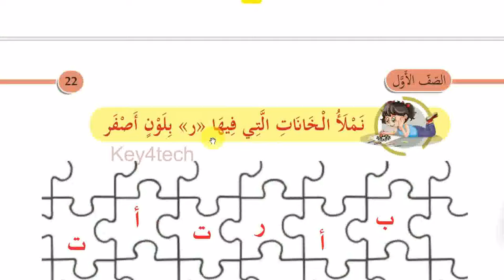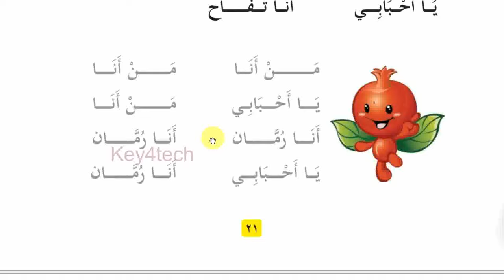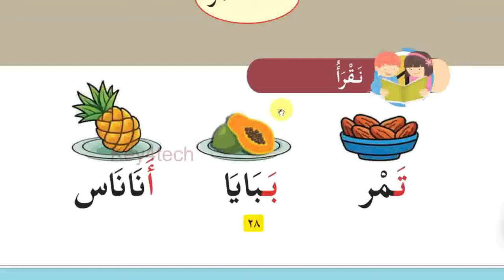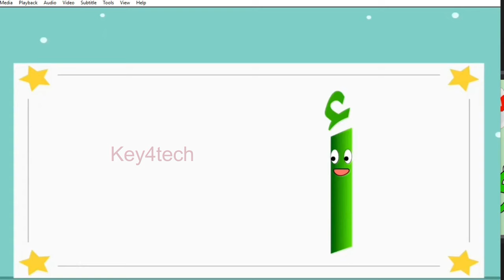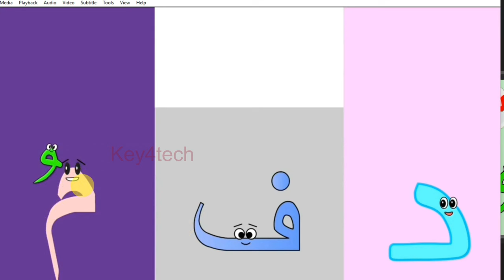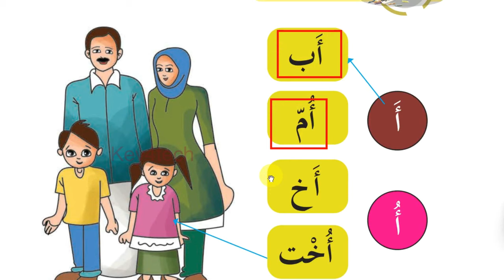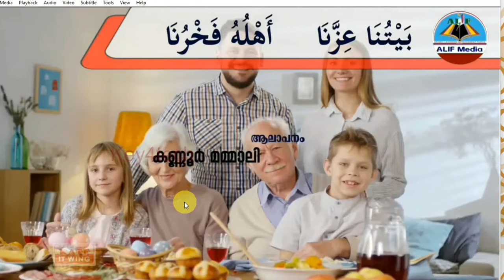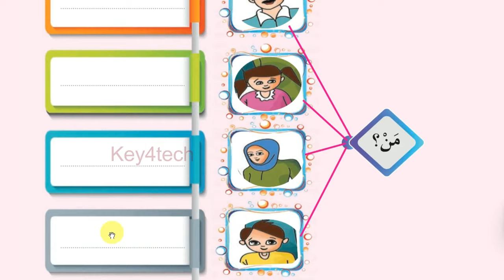Class 1 Arabic Online Class | Unit 1 | Page 24-30 | Activity Book Page 20 -22 | New Text Book 2024